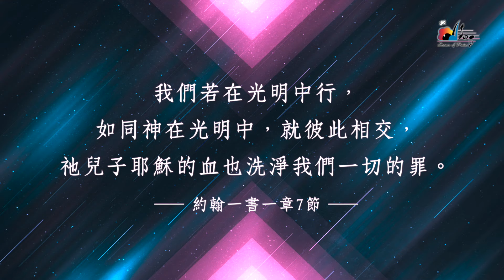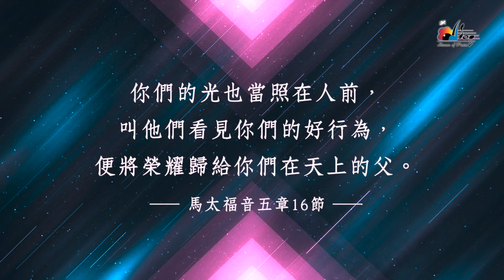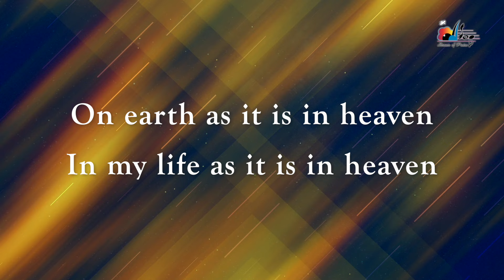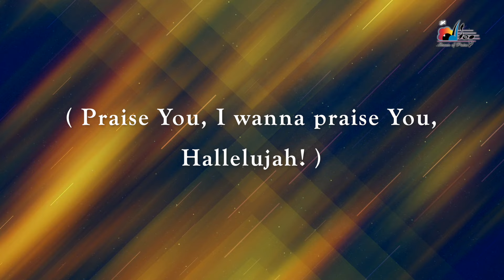【黑暗中的光芒 The Light In the Darkness/願祢國降臨Your Kingdom Come】官方歌詞版MV (Official Lyrics MV) - 讚美之泉敬拜讚美 (6)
此影片為讚美之泉發行的敬拜歌詞MV，收錄於敬拜讚美專輯 (6) 全能的創造主 Wonderful Creator。讚美之泉網路商城亦提供實體及數位專輯/單曲/伴唱曲/歌譜購買，各大音樂串流平台也可取得所有讚美之泉出版歌曲。請使用正版支持讚美之泉音樂事工，您的慷慨奉獻也將幫助我們繼續推出原創敬拜歌曲。

🎧 讚美之泉敬拜讚美專輯 (6) 全能的創造主 Wonderful Creator
各大音樂平台現已上架：

黑暗中的光芒 The Light In the Darkness
詞：洪啟元 Chuck Hong

[Verse]
祢是黑暗中的光芒
祢是絕望中的盼望
認識祢不再迷失方向
有祢引領我不再徬徨

[Verse 2]
祢以喜樂代替憂傷
祢使軟弱轉為剛強
道路真理生命在前方

[Chorus]
不再與世俗紛爭 不在人海中浮沉
天上的國度是我的家鄉
心靈為祢的殿堂 生命交給祢作王
日復一日 年復一年 恢復祢造的形像

願祢國降臨 Your Kingdom Come
詞/曲：馬振龍 Paul Niednagel

[Intro]
願祢國降臨
祢旨意成全
在地上如同在天上
在我生命如同在天上
願祢國降臨
祢旨意成全

貝斯 / Leader E. Guitar：Mike Wills
鼓：林佳欣 Betty Lin
E. Guitar / A. Guitar：李德揚 Dan Li
鋼琴：游智婷 Sandy Yu
鍵盤：張證恩 Grace Chang

詩班：讚美之泉

混音 Mixing / 母帶後期處理 Mastering : Christopher Taylor (Crossroad Studios, CA)

官方歌詞版MV製作 Lyrics MV made by：蔡婷婷 Christine Cai